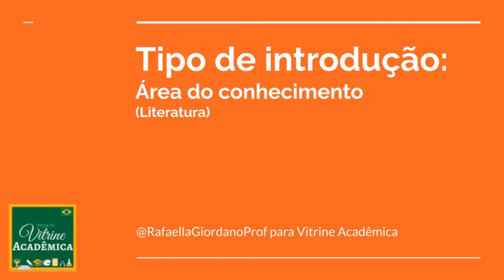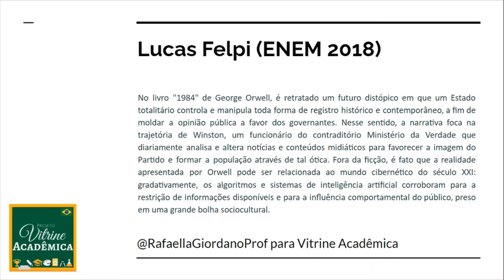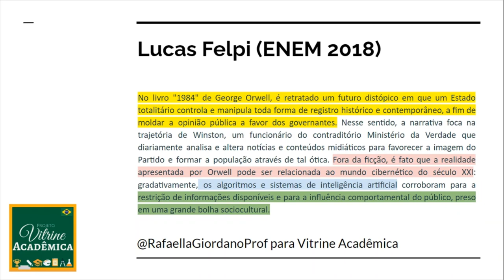LITERATURA NA INTRODUÇÃO - REDAÇÃO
Sou Rafaella Giordano monitora de linguagens e produção textual aqui do canal. Gostou da aula?